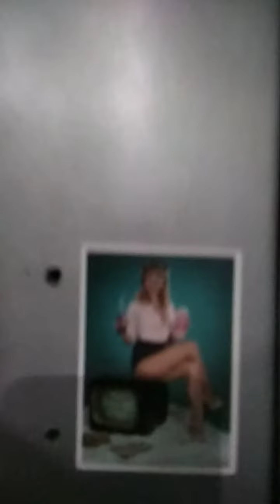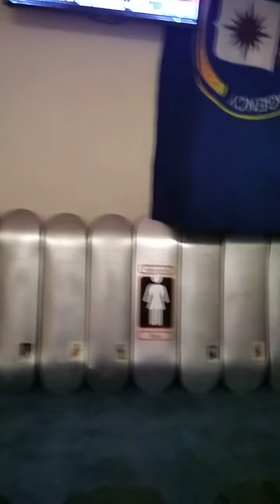here at...play in traffic © skateboard magazine..we rigourously assess each real product worthy..